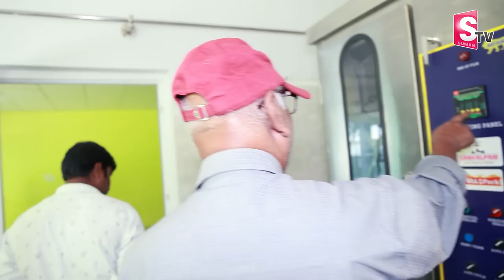Hyderabad First Neera Cafe At Necklace Road | Neera Cafe Full Tour | Nirupama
Watch► Hyderabad First Neera Cafe At Necklace Road | Neera Cafe Full Tour | Nirupama |  @SumanTVTeluguLIVE